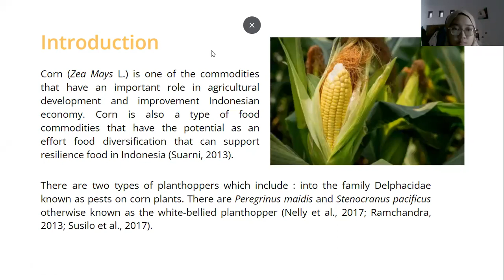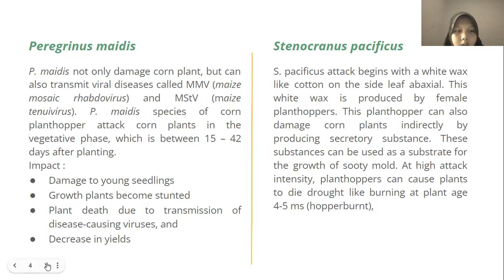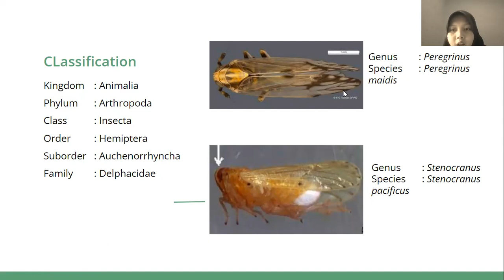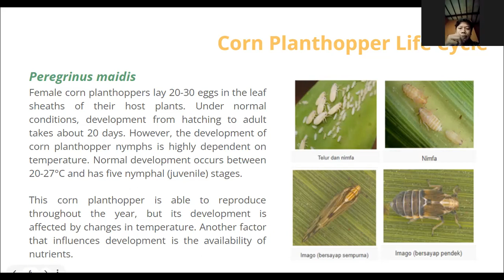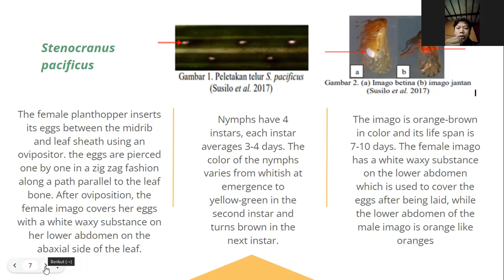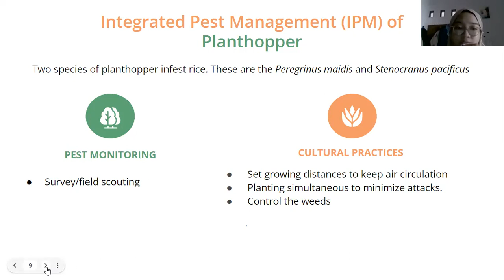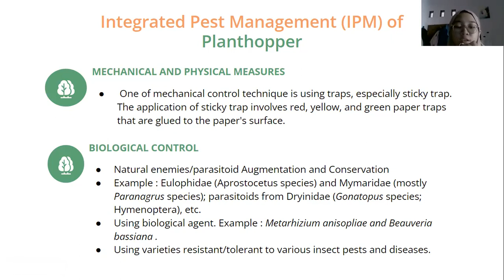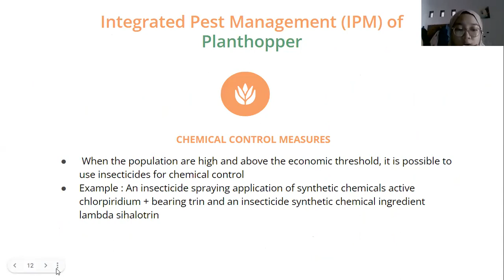Biological Control of Planthopper in Corn Plant_Group 6_Pengendalian Hayati 2022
Members of Group 6 :
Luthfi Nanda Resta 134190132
Rizkia Hubba Nabila Salma 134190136
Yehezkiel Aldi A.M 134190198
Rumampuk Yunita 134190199